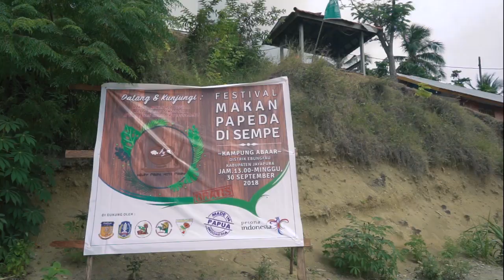Festival Makan Papeda di Kampung Abbar Jayapura ~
Sagu, merupakan bahan makanan pokok bagi masyarakat maluku dan papua. Tepung sagu yang diperoleh dari pohon sagu bisa di olah menjadi berbagai macam santapan. Sebut saja mie, sagu bakar atau yang populer dimakan oleh masyarakat papua adalah olahan sagu yang menerupai bubur yang biasa disebut papeda. Penasaran dengan rasanya? Nah pada kesempatan ini saya akan mengajak kalian melihat festival makan papeda di Kampung Abbar.